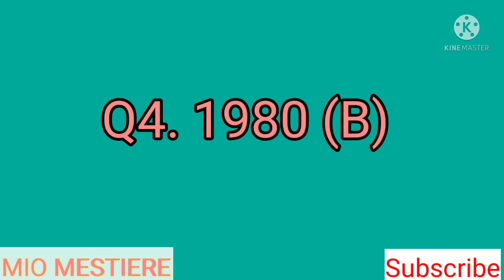Shir Ek Minute Flipkart Today Answers | E73: Symbol of Love | 26 September 2021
Shir Ek Minute Flipkart Today Answers | E73: Symbol of Love  | Shir Ek Minute Flipkart |  26 September 2021

Pathania brothers,
Mio Mestiere,
Goudas info tech,
The Deepak,
Mix india